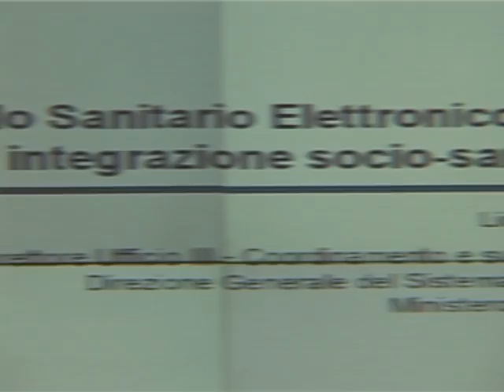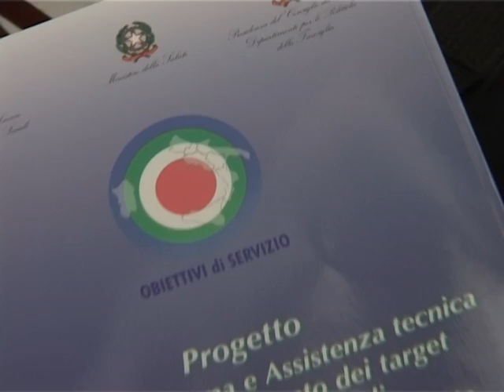Assistenza Domiciliare Integrata nel Mezzogiorno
Il progetto Adisud di Formez PA è stato protagonista del convegno "L'Assistenza Domiciliare Integrata nelle Regioni del Mezzogiorno. Risultati e prospettive del Progetto di Assistenza Tecnica" che si è svolto a Roma il 21 ottobre 2010.